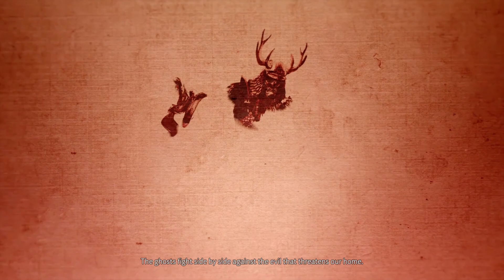LEGENDS BEGIN! | Ghost of Tsushima Legends (Gameplay) - Part 1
Welcome everyone to our continuation of Ghost of Tsushima! This time we arent diving back into the story mode with Jin Sakai! Instead we dive into legends! The Co-op Mode that they just updated into the game! Join me (Crazed) for the first 15 mins of Legends as see what hype level there is to this mode! Enjoy!